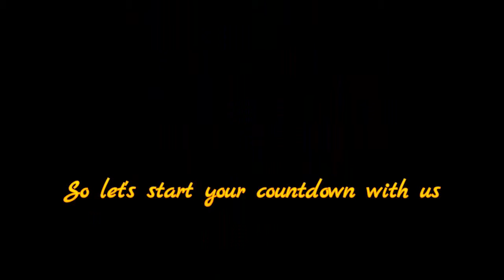10 Richest People Who Live Just Like Average People